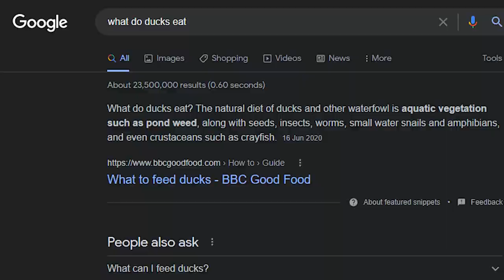EXTREMELY Cursed Happy Home Paradise Speed Build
FIRST ever speed build in Happy Home Paradise Animal Crossing DLC! And of course I added a little.. SPICE...